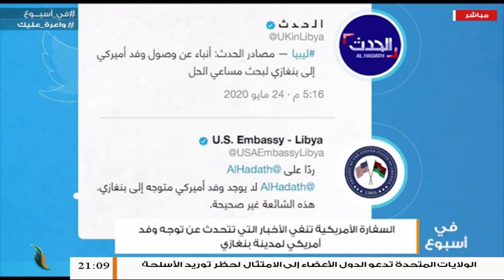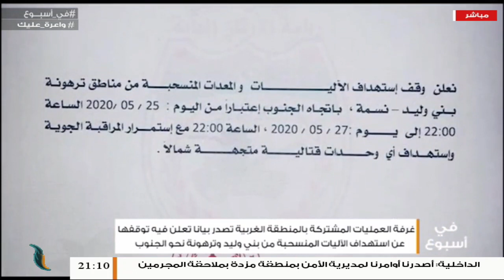برنامج في أسبوع | مع عبدالرحمن مرغم | 29 - 05 - 2020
الضيوف:

عادل عبدالكافي / خبير عسكري واستراتيجي

د. فتحي الفاضلي/ كاتب ومحلل سياسي

محمد مرغم / عضو المؤتمر الوطني

ـــــــــــــــــــــــــــــــــــــــــــــــــــــــــــــــــــــــــ

ــــــــــــــــــــــــــــــــــــــــــــــــــــــــــــــــــــــــــ
ــــــــــــــــــــــــــــــــــــــــــــــــــــــــــــــــــــــــــ
يمكنكم تحميل تطبيقنا TANASUH TV على الهواتف الذكية: